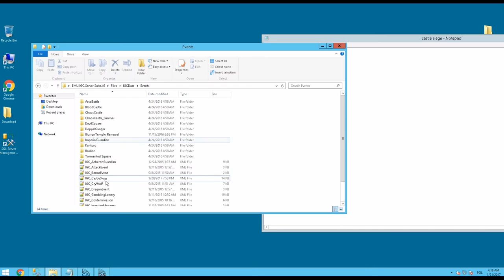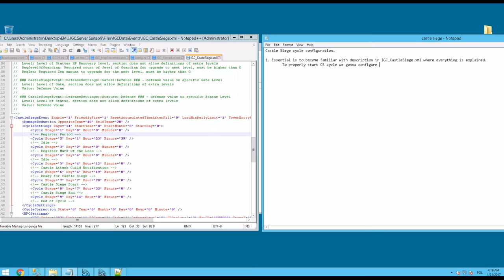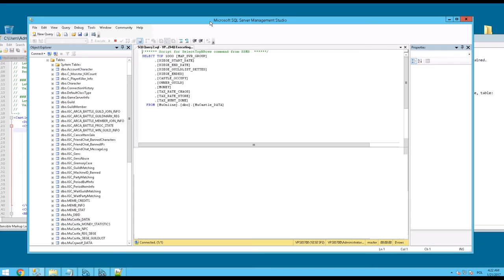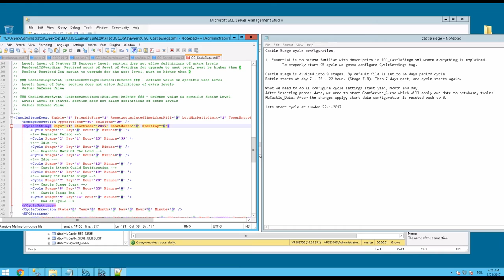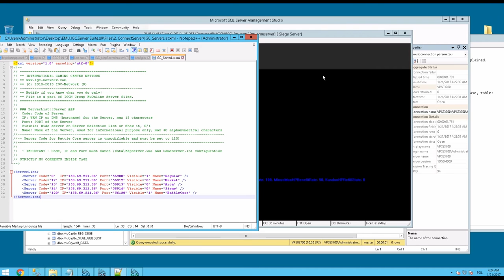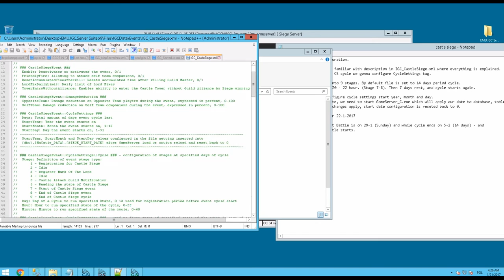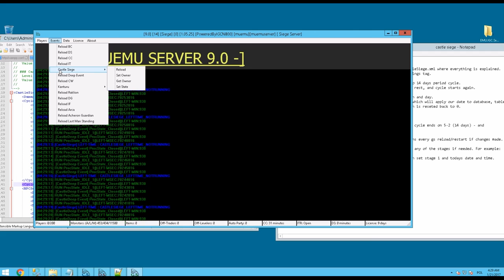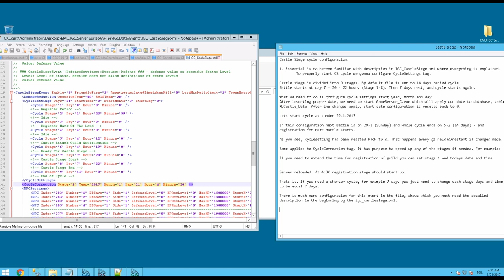MuEMU - [ Castle Siege Configuration ]